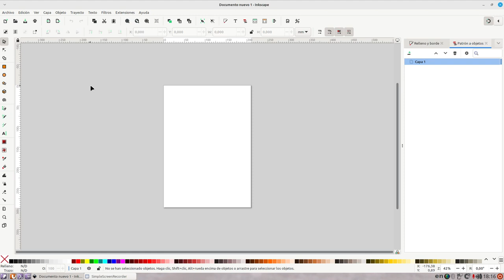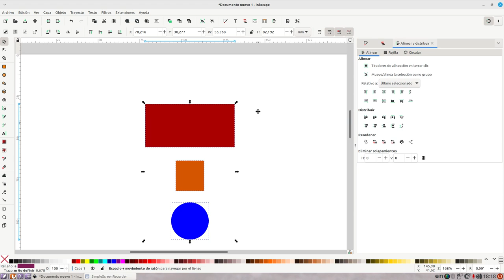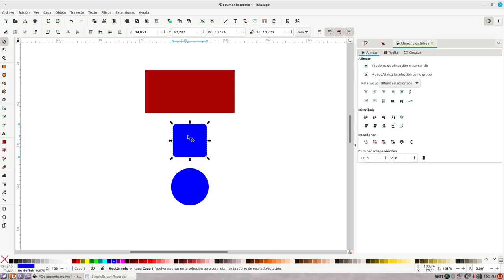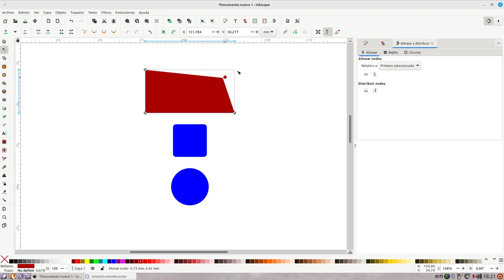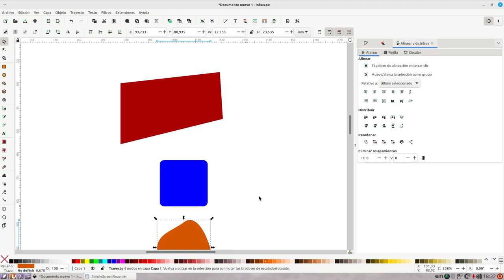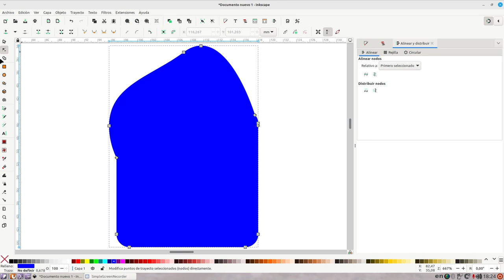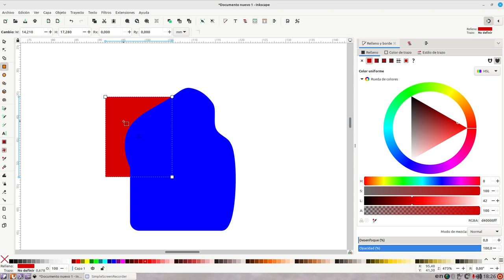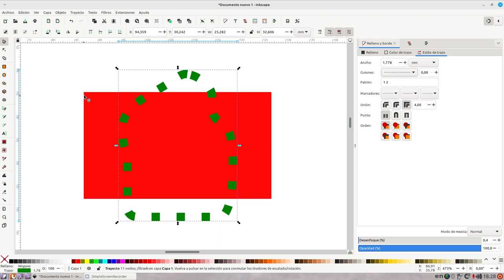inkscape 1.3 video 1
Operaciones con objetos en Inkscape 1.3.